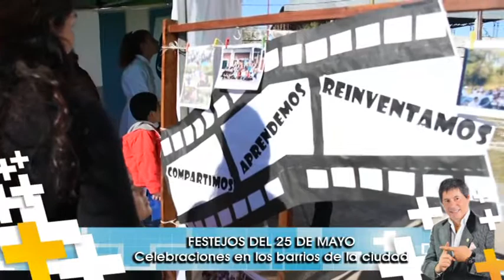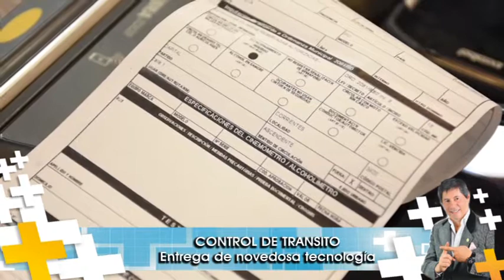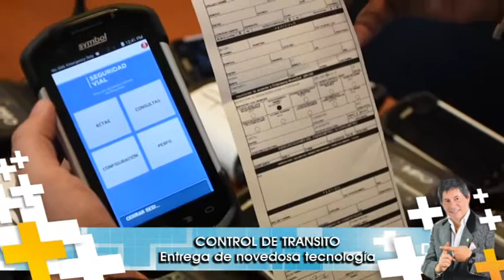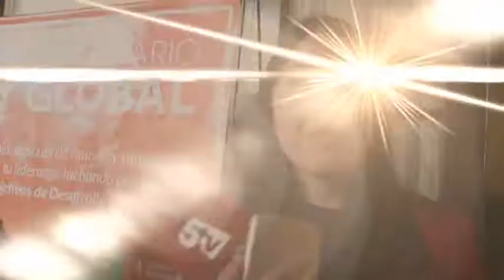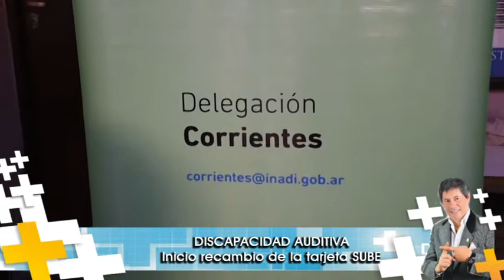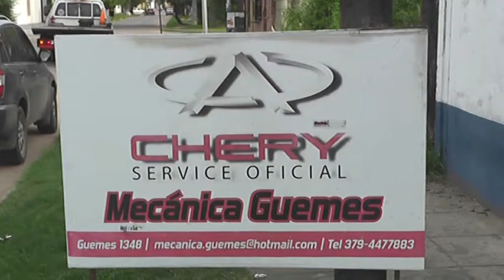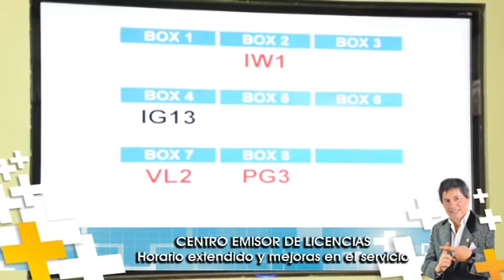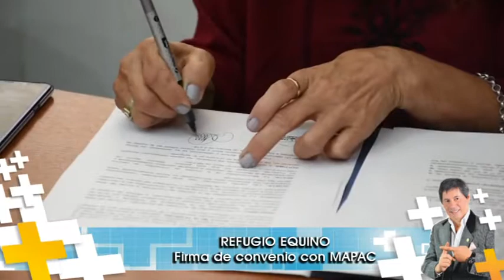EN POSITIVO CORRIENTES 26_05_18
Programa especial con toda la actualidad de la semana